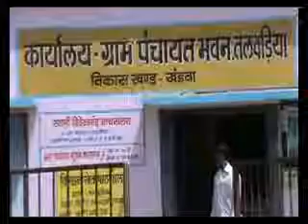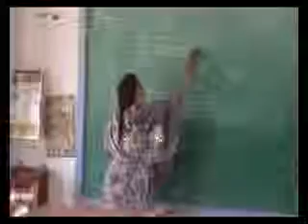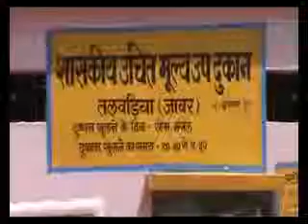TALWADIA Yojna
TALWADIA Gram panchayat, panchayat.net, Yojna  video